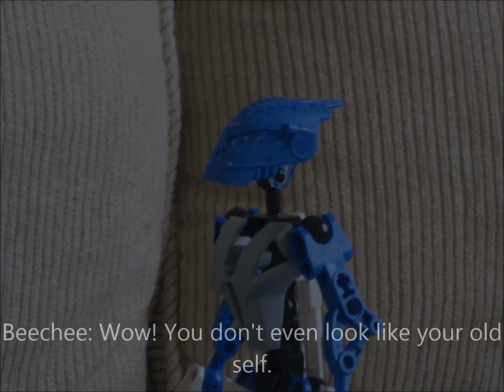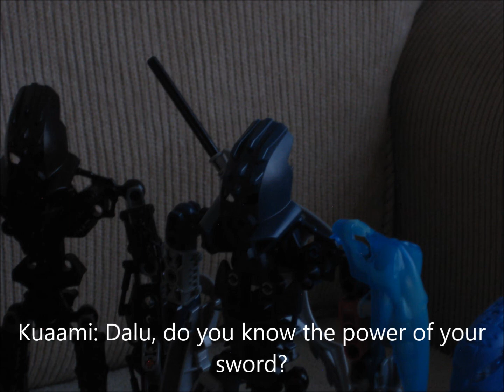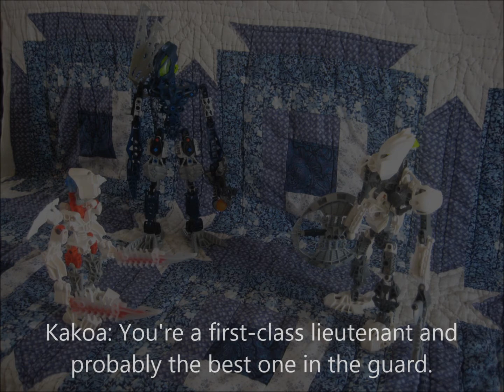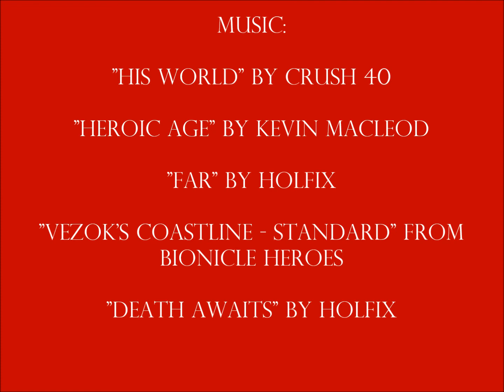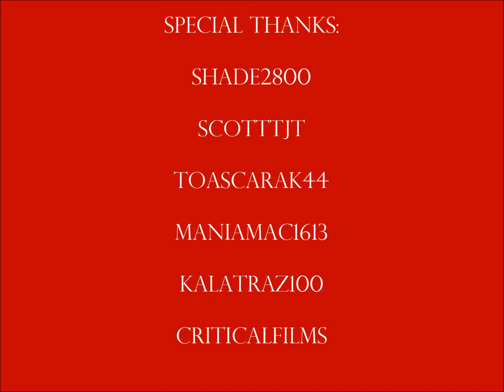BIONICLE: Legends of Spherus Magna | Episode 11: Ancient Armies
Dalu and Hafu arrive in Zael village and meet up with the others, and plans are made. Magati, Kakoa and Niraka, meanwhile, begin to make plans of their own in the off chance that Vortrix will come to New Tajun. They are unfortunately right to prepare for the Makuta's arrival because he does plan to go to New Tajun and release the next species of Rahi.

Creator's Note: I'm so sorry that the series has been on hiatus for over nine whole months. I have no excuses for this other than laziness and procrastination. This isn't a spectacular return, either; this is the shortest episode to date (even though that is mostly because of the shortened credits), and the first scene is pretty badly animated at certain points. Hopefully, the next episode won't take nearly as long to make.

The tracks "Far" and "Death Awaits" are by YouTuber Holfix. His channel and the songs are linked below respectively.